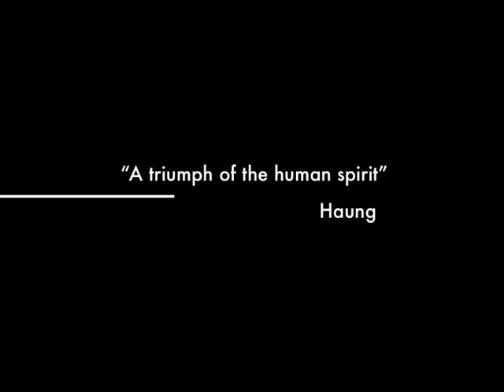60JL Deer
Our home is invaded